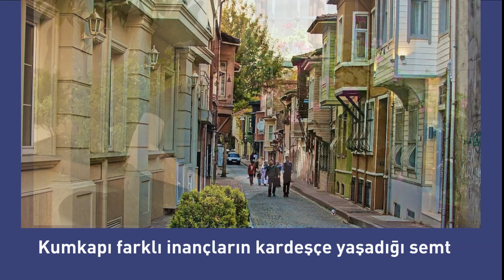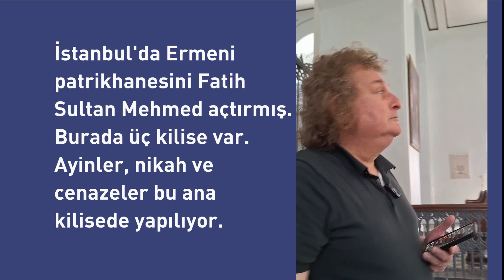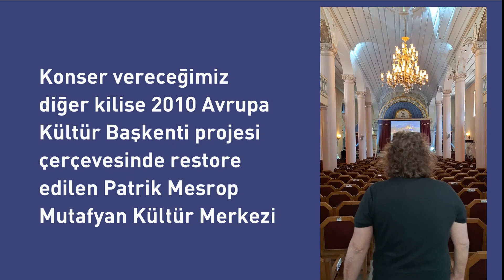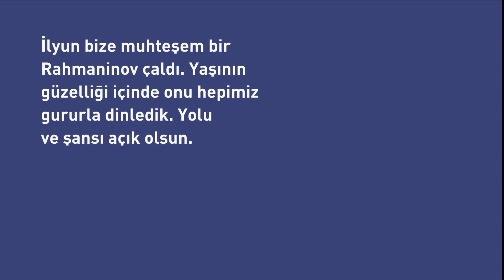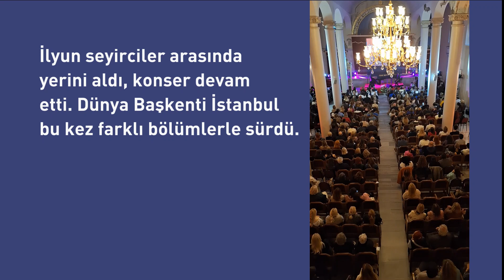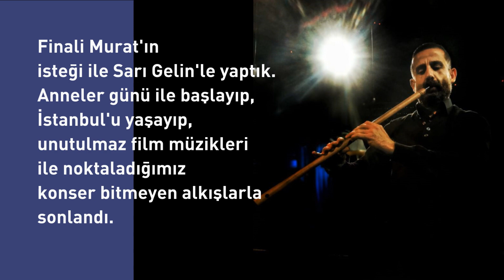TULUYHAN UĞURLU MERYEM ANA KİLİSESİ 2024 MAYIS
Tuluyhan Uğurlu'nun 12 Mayıs 2024 tarihinde Kumkapı Meryem Ana Kilisesinde verdiği konser öncesi konuşması ve konserden kısa bölümler.